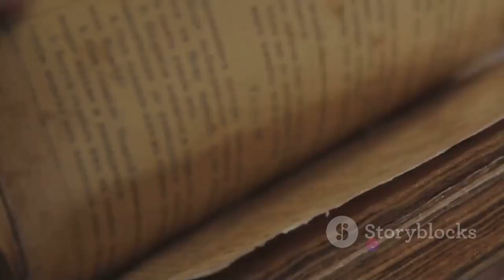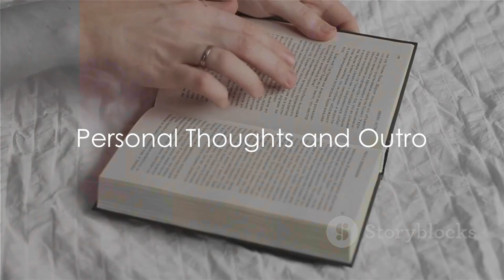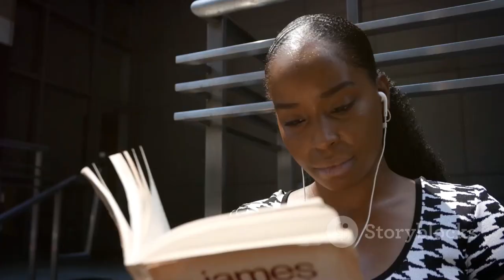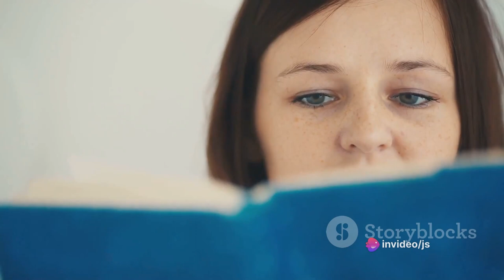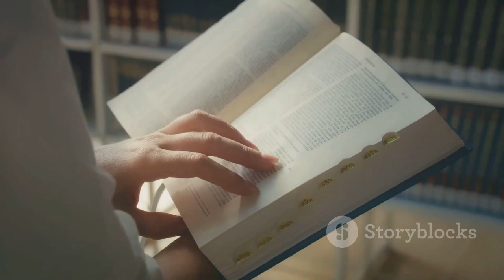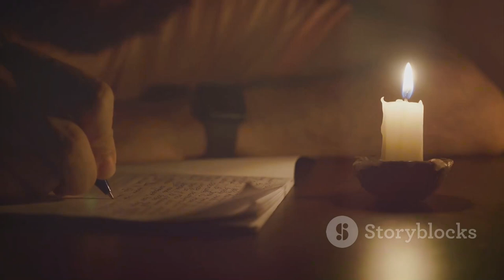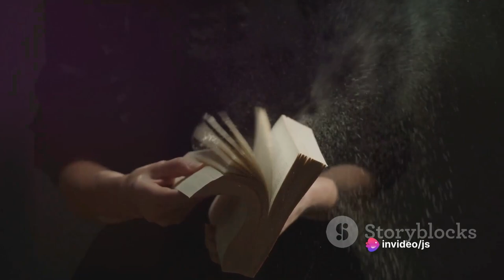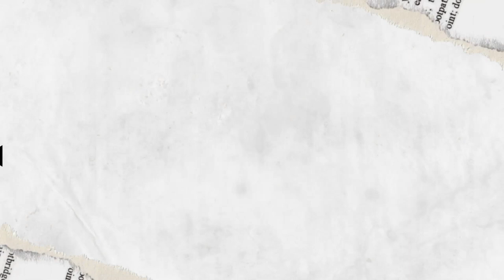Les Misérables: A Deep Dive into Victor Hugo's Masterpiece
In this video, we explore the literary and historical significance of Victor Hugo’s masterpiece, Les Misérables. We examine the main themes, characters, and plot of the novel, as well as the historical context and background of the author. We also discuss the various adaptations of the novel, including the popular musical and film versions, and how they have influenced the perception and reception of the work. Whether you are a fan of the novel, the musical, or both, this video will help you appreciate the depth and beauty of Hugo’s epic story of redemption, justice, and love.

OUTLINE:

00:00:00 Victor Hugo and Les Misérables
00:00:59 A Tale of Redemption
00:02:52 The Human Spirit Embodied
00:04:48 A Social Critique
00:05:44 Personal Thoughts and Outro
00:07:38 Deep Dive into the Characters
00:09:27 Victor Hugo's Writing Style
00:11:11 The Impact of Les Misérables on Popular Culture
00:12:52 Conclusion and Final Thoughts